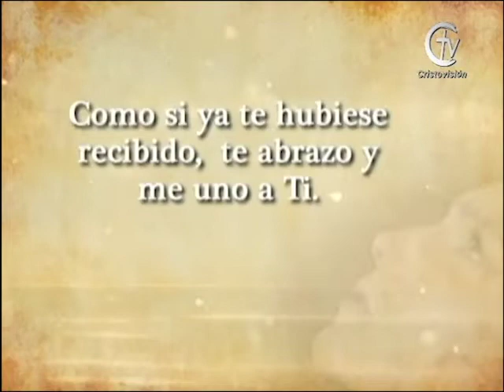Sagrada Eucaristía | 3 - Feb, medio día | Canal Cristovisión